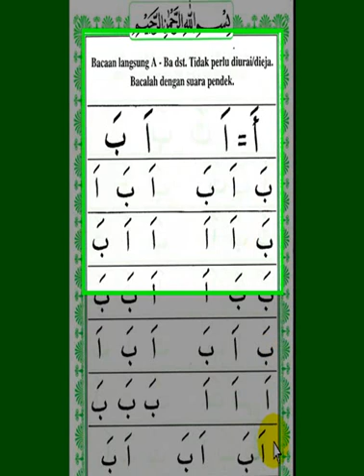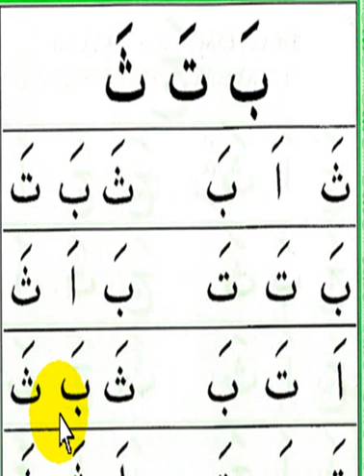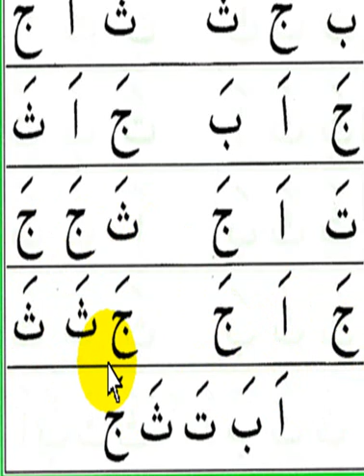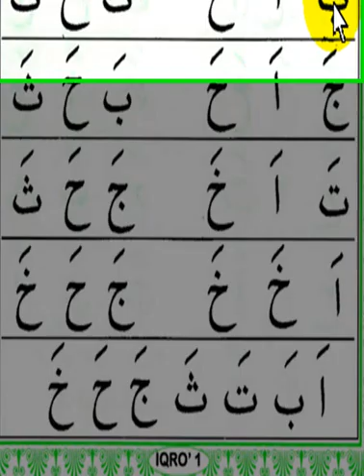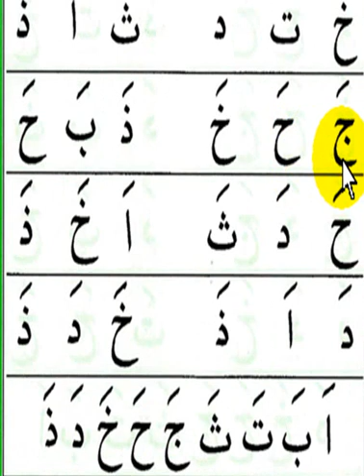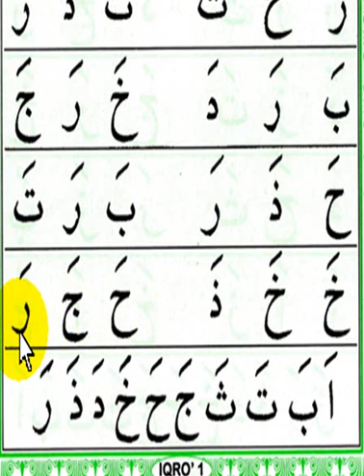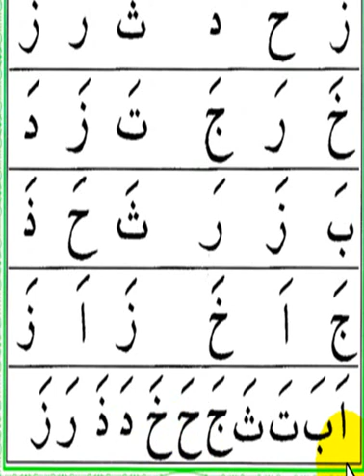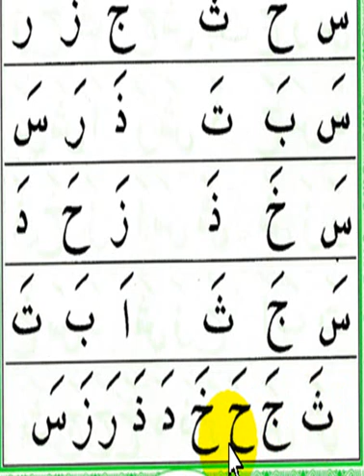AZIZAH BELAJAR IQRO 1 - NGAJI ONLINE - ARIRKM - 08128287881